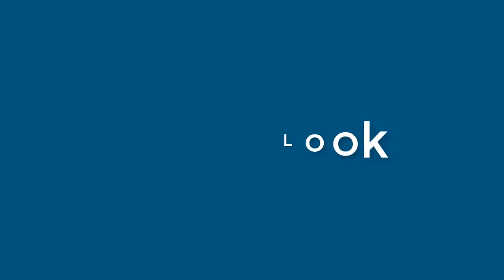Robert Barrett - appearance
Name Look - Robert Barrett - appearance. In this video we present "Robert Barrett" name look and feel in various scenarios.
How does "Robert Barrett" look as a personal letterhead?
How does "Robert Barrett" look on a business card?
How does "Robert Barrett" look on a computer/laptop screen?
How does "Robert Barrett" look with different background colors?
How does "Robert Barrett" look with various fonts?